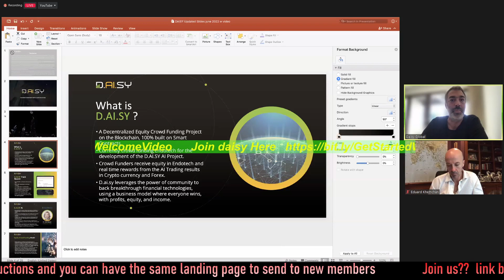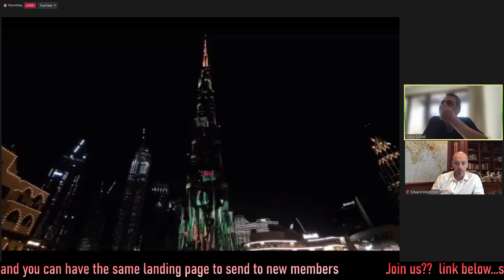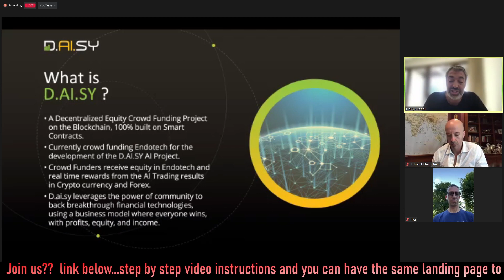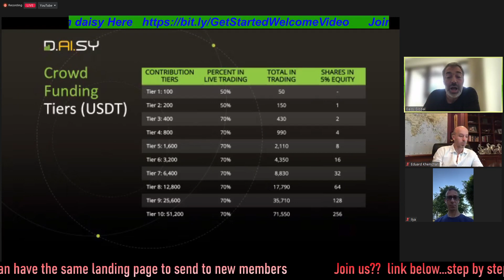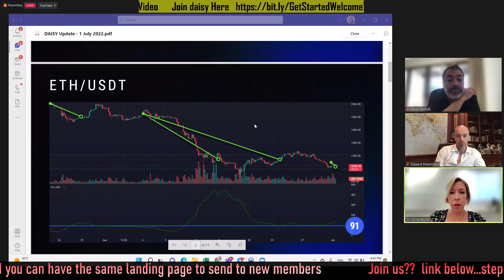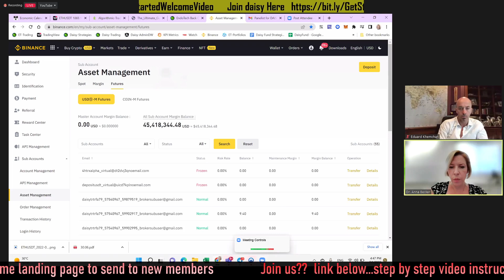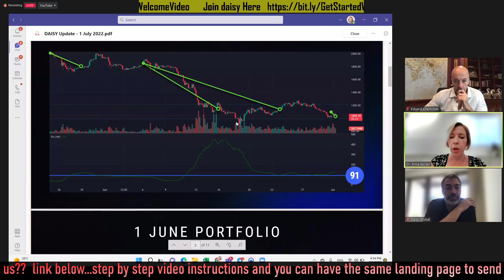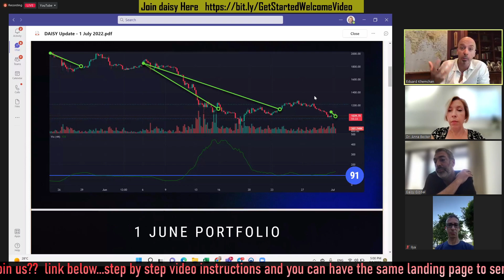Daisy AI Global Call 1july scroll video to 1.17:25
scroll video to min 1:17:25 click hour

DAISY GLOBAL CALL REPLAY IN 10 LANGUAGES
| English